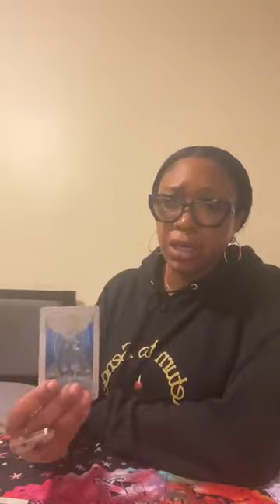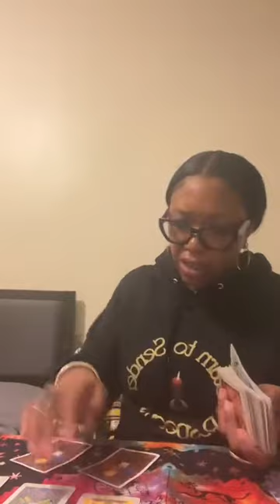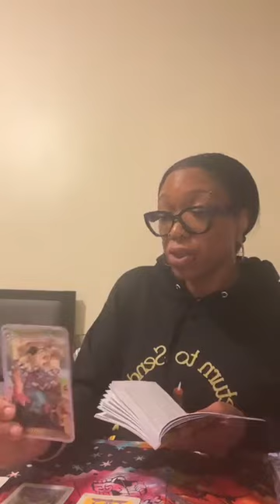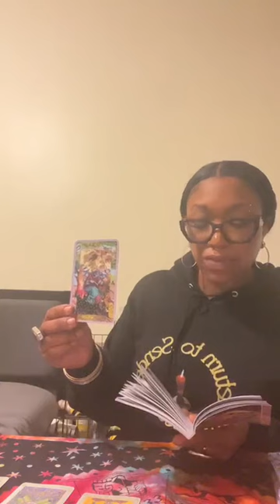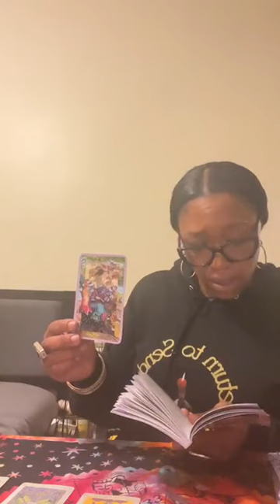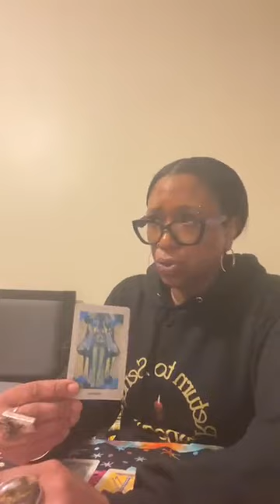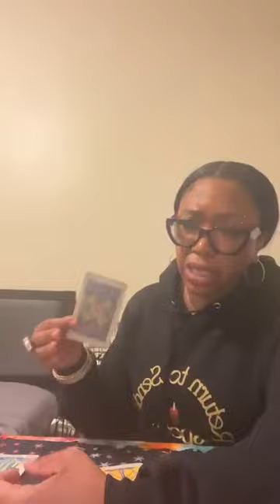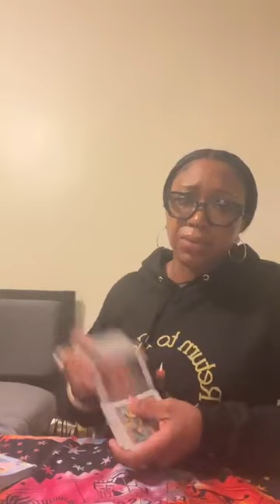What is the status of my documents? Free Readings IG & YT live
Once again, had a great tarot reading session with those of you who joined me tonight. I be tapped in☺️.

Free Readings!! New deck incorporated!!